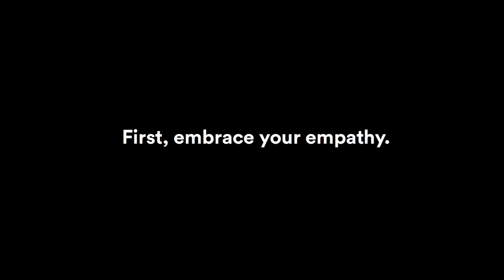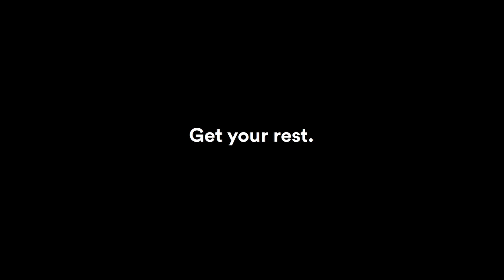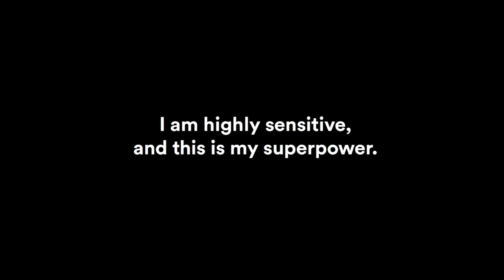How To Make Sensitivity Your Superpower | Laura Karasinski | TEDxModulUniversity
How To Make Sensitivity Your Superpower

I am Laura Karasinski, Art Directrice, Designer & the Owner of Atelier Karasinski, a design agency based in Vienna, Austria. Atelier Karasinski creates visual identities, photos & films, printed matter, commercials, websites and interior design for clients worldwide. Our diverse roster of clients includes Yves Saint Laurent, Campari, Absolut Vodka, Sony & Warner Music Entertainment, Ströck Brot, André Heller, Red Bull, various shops, restaurants like Motto and clubs around Vienna, Left Boy & Shopikon. After 5 years actively in the business, our work got nominated for several awards and won a handful of competitions through clients. Besides Dr. Auma Obama, Katherine Schwarzenegger & many more outstandning individuals, I got awarded with the Viennese ,Woman Of The Year Award‘ for my ‚outstanding life­ and work ­achievements as a woman’ last year and belong to the FORBES 30 under 30 awardees of Austria, as one of the 30 most influential business leaders under the age of 30.